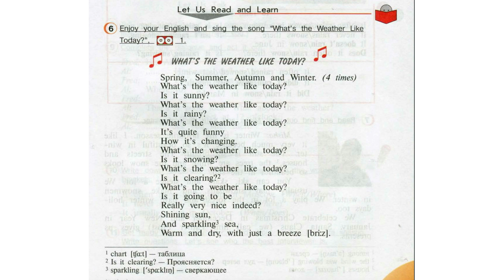English 4. I.N. Vereshchagina, O.V. Afanasyeva, p 5, ex.6 song